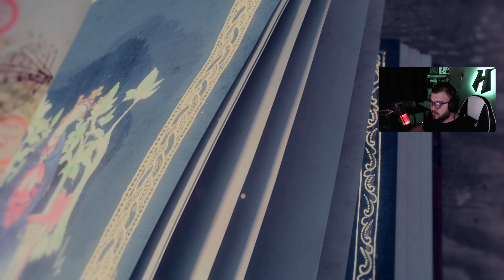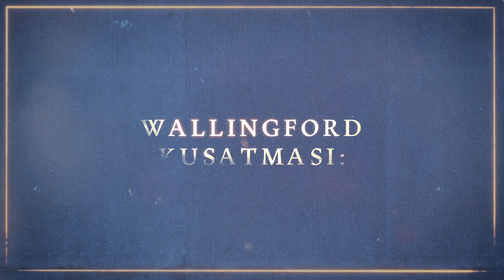SIRA SIRA ! | Age of Empires IV Türkçe 4. Bölüm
Selamlar Merhabalar efenim ben Hürkan.
Elimden geldiğince Youtube platformunda oyun videoları yayınlıyor, Twitch üzerinden canlı yayınlar yapıyorum. Kanala her gün düzenli video atmaya çalışıyorum. Kanalda her türden oyun bulmanız mümkün!
Bende çayımı kahvemi alayım, ayaklarımı uzatıp hikayeden hikayeye koşayım diyorsanız tam yerine geldiniz! Hoşgeldiniz!
Başta ufak not olarak ekliyeyim, korku oyunlarında fazlasıyla bağırır 10 yaşında ki bir çocuk gibi çığlık atar, hikaye ağırlıklı oyunlar oynadığım için fazlasıyla konuşabilirim.
Gelin maceralarda beraber kaybolalım!